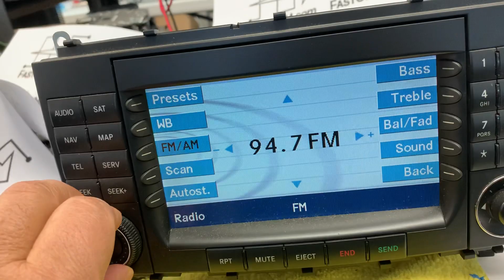D994 Video Shot / FastOEM.com